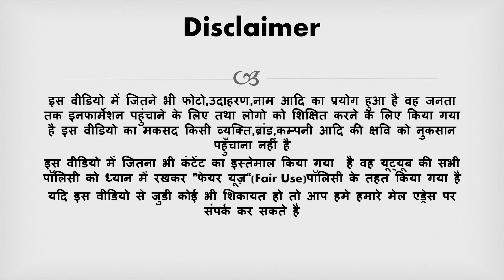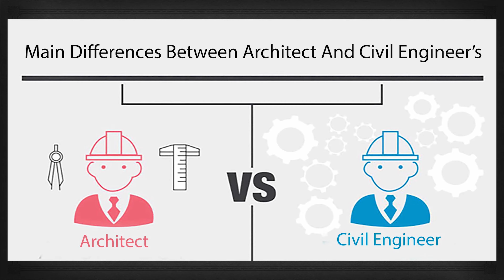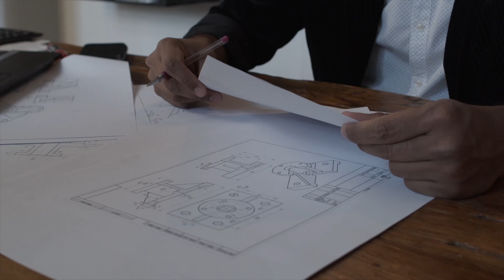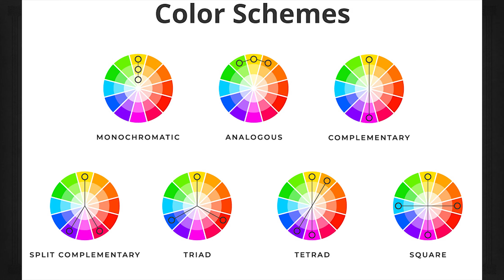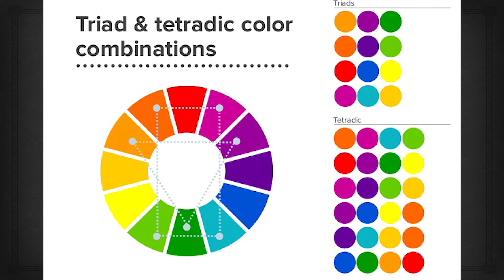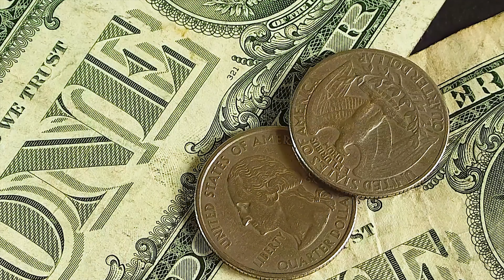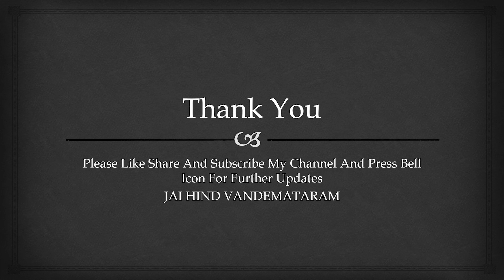Architect Vs Civil Engineer Who Is More Important For House Construction ? हिंदी में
दोस्तों यह इस सीरीज का सातवा वीडियो है जिसमे मैंने आपको बताया है की आर्किटेक्ट और सिविल इंजीनियर दोनों में से कौन ज्यादा जरुरी है या फिर दोनों जरुरी है ? जानने के लिए पूरा वीडियो देखे।  उम्मीद है आपको वीडियो पसंद आएगा।

Friends, this is the seventh video of this series, in which I have told you that which of the two is more important or both of them are necessary, architect or civil engineer?

Step-2
प्लॉट नापने का सही तरीका क्या है और प्लॉट मापते समय क्या क्या सावधानिया रखे ? Plot Measurement.

Step-3
How To Calculate Area Of A Irregular Plot ? बदगुणे प्लाट का एरिया कैसे निकाले ? In Square feet.

Step-4
Plot Ki Disha Kaise Jane ? How To Know Directions In The House ? Vastu Directions वास्तु दिशाए.

Step-5
घर बनाने से पहले बजट प्लानिंग कैसे करे ? How To Do Budget Planning Before House Construction ?

TYPES OF BRICKS. भारत में कितने प्रकार की इट भवन निर्माण में उपयोग की जाती है?

Who is better civil engineer or architect ?
Civil Engineering V/S Architecture
civil engineering vs architecture in hindi